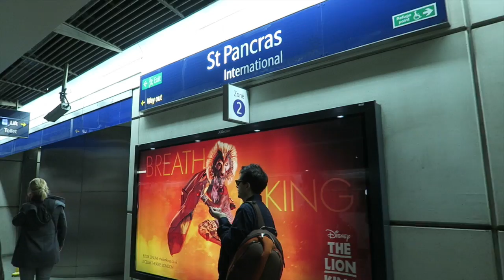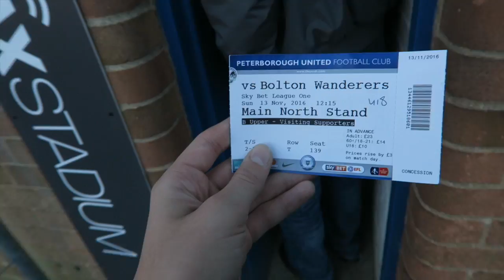PETERBOROUGH UNITED VS BOLTON WANDERERS VLOG!!! *FRUSTRATING*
PETERBOROUGH UNITED VS BOLTON WANDERERS  2016 VLOG!!! *FRUSTRATING* (PUFC vs BWFC - OfficialPosh vs OfficialBWFC)